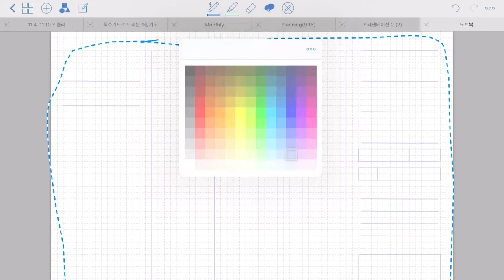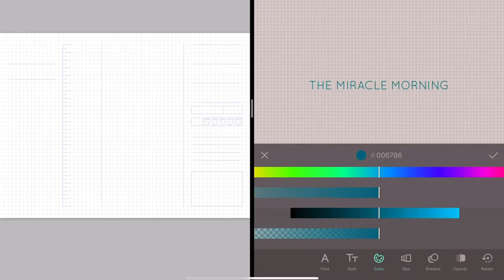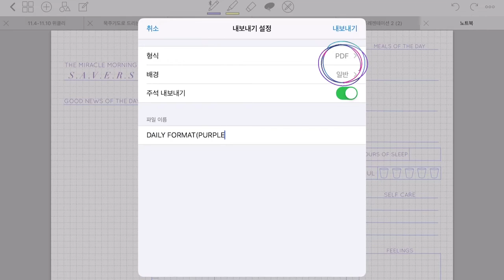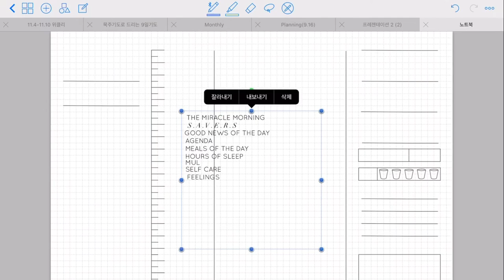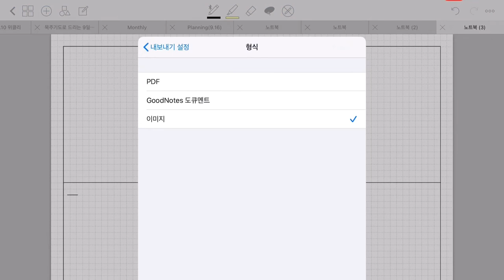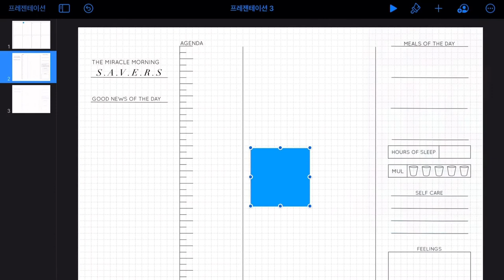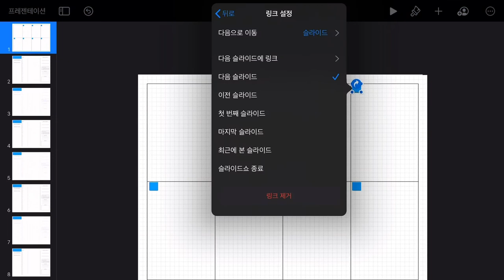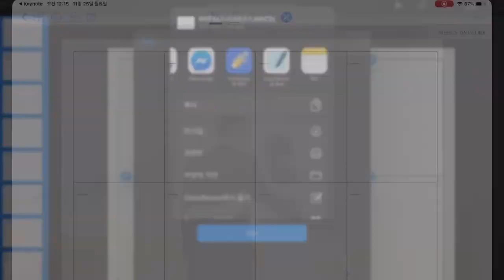아이패드로 나만의 굿노트 위클리-데일리 하이퍼링크 속지 만들기! (무료 다운로드)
키노트와 굿노트, 그리고 오버 앱을 이용해서 저만의 굿노트 속지를 만들어 보았어요! 각종 서식 다운로드는 아래 링크를 참고해 주세요 ღ'ᴗ'ღ

위클리-데일리 하이퍼링크 포맷 다운로드▽